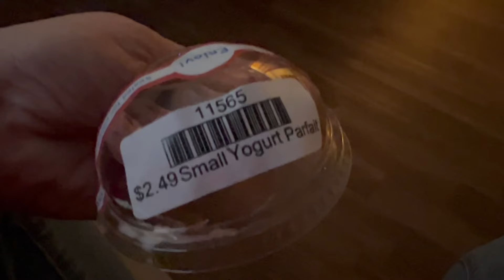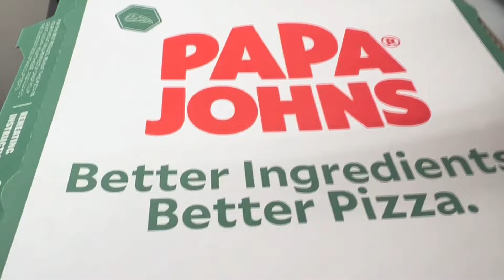Big Emergency Surgery and Ice Storms • Will I Make It Home?!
Here is our family Amazon wish list

ThriftBooks code (you spend $30 we both get a free book!)

Thanks for dinner @OakSpringsHomestead check out Micas channel! ❤️